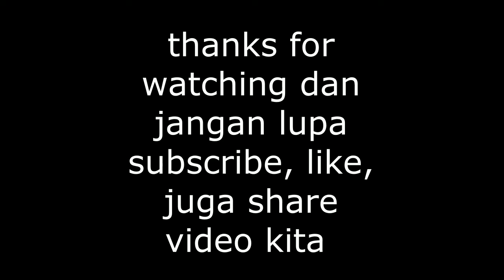[Minecraft] Pertama Kalinya main minecraft